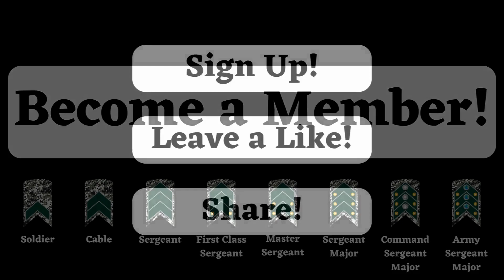Drone Swarm: Su-57 Fighter Will Have the Ability to Launch Mini-Drones in the Near Future!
In this episode, we explore behind the scenes of the new chapter in combat aviation: the Su-57 fighter's ability to launch mini-drones. Follow us as we uncover the details of this technological feat and how it redefines tactical possibilities in the military landscape.

Mini-drones, as part of a strategic swarm, represent a paradigmatic shift in aerial combat operations. We'll investigate the advanced features of these little technological marvels and how they can be employed for a variety of missions, from reconnaissance to coordinated attacks. This development not only increases the effectiveness of the Su-57, but also highlights the convergence of cutting-edge technologies in the era of modern warfare.

Don't miss this episode that promises to transform the way we see the intersection between technology and defense.

Titan Tar, your trusted source on military strategy and global development!